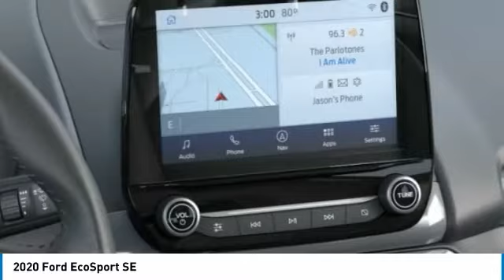2020 Ford EcoSport Hudson WI 0T763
2020 Ford EcoSport SE

Hudson Ford
2020 Crest View Drive

#1 VOLUME FORD DEALER IN WISCONSIN! $4,662 off MSRP! AppLink/Apple CarPlay and Android Auto, Automatic temperature control, Emergency communication system: SYNC 3 911 Assist, Equipment Group 200A, Exterior Parking Camera Rear, Heated front seats, Leather steering wheel, Power door mirrors, Power moonroof, Radio: AM/FM Stereo w/MP3 Capable, Rear Parking Sensors, Rear window wiper, Roof rack: rails only, SiriusXM Radio, Speed-sensing steering, Spoiler, Steering wheel mounted audio controls, SYNC 3 Communications & Entertainment System, Unique Cloth Heated Front Bucket Seats, Variably intermittent wipers. Priced below KBB Fair Purchase Price! Factory MSRP: $26,195 Silver Metallic Ford EcoSport SE 4D Sport Utility 2.0L I4 Ti-VCT GDI 6-Speed Automatic 4WD 23/29 City/Highway MPGGoogle Rating 4.6 Dealer Rater Top Award Winner! Here are our promises: *Every Vehicle Fully Inspected with Service Records *Free Auto Check Report * Our Best Price Upfront - Pure and Simple! * Transparent Buying Process!* You Can't Buy The Wrong Car - * All Used Vehicles Inspected and Ready for Sale!* No Hassle Sell or Trade Any Car. We take our internet business very seriously.  So we strive to maintain 100% pricing and inventory accuracy. Errors do occur so please phone or email first to confirm vehicle availability and price.  Price excludes tax, title, license, and doc fees; but does include the following rebates, in lieu of any special financing: $3750 - Retail Customer Cash. Exp. 08/03/2020